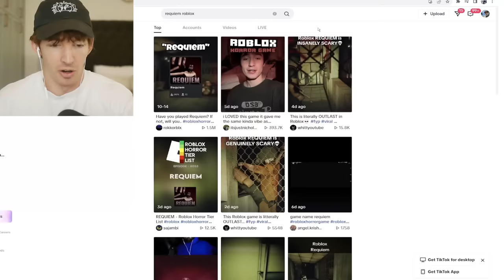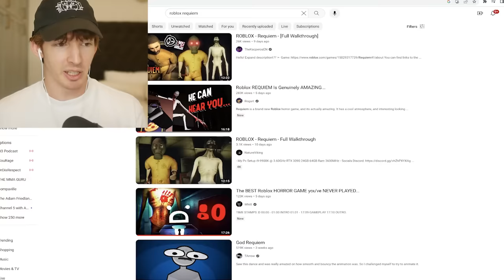ROBLOX REQUIEM...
Today I play a Roblox horror game called Requiem and it is very very scary lol